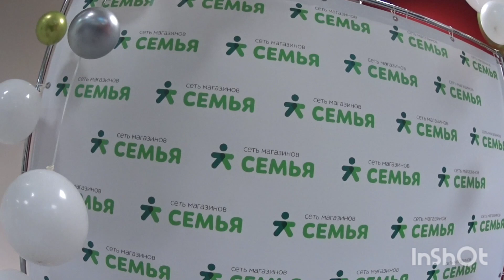СЕМЬЯ,поздравление сотрудников со стажем более 10лет! 30.08.21г